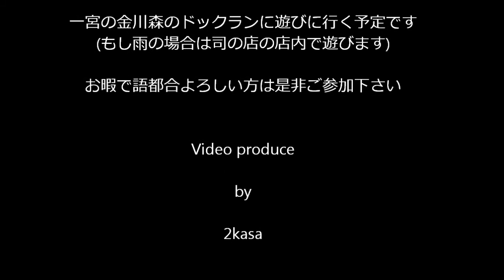2011年10月16日中央高速上り双葉SAドックラン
2011年10月16日に中央高速の上り双葉SAのドックランでの映像です。

お暇な時ございましたらお寄り下さいませ。